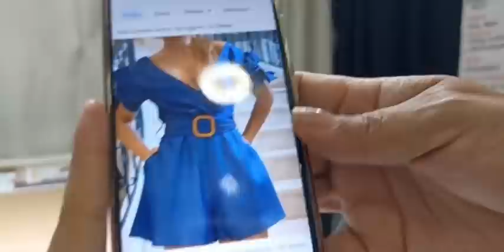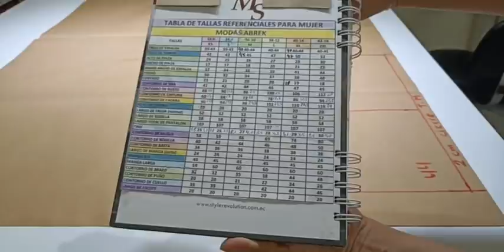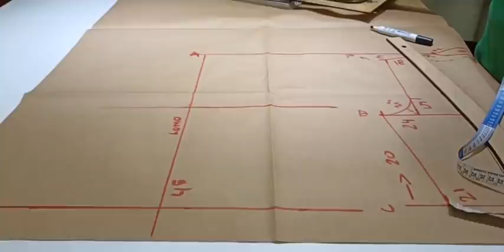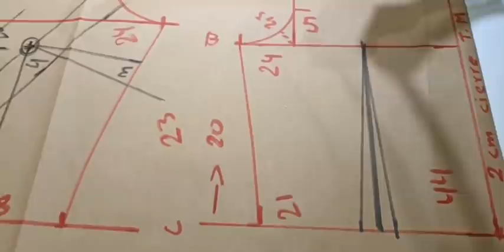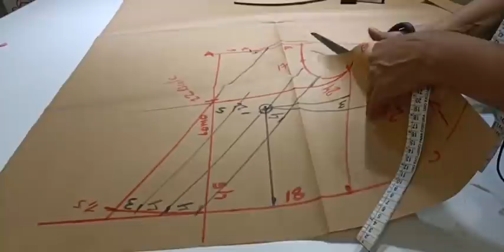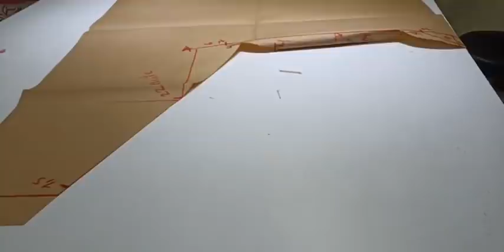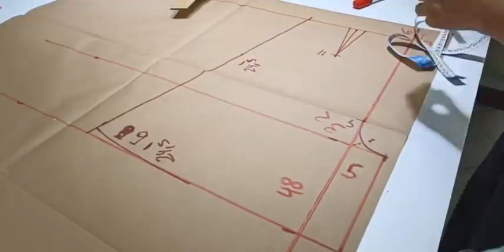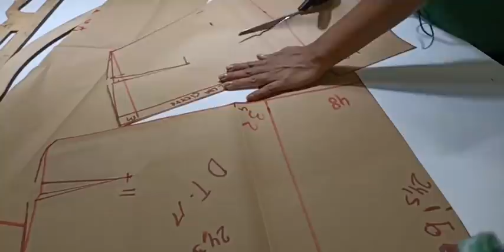Cómo patronar un Jumper corto.